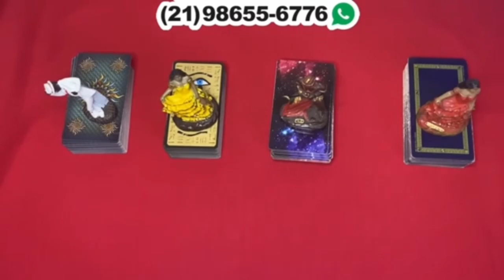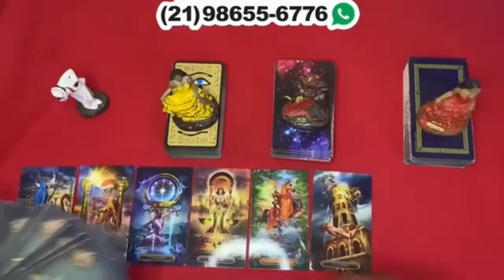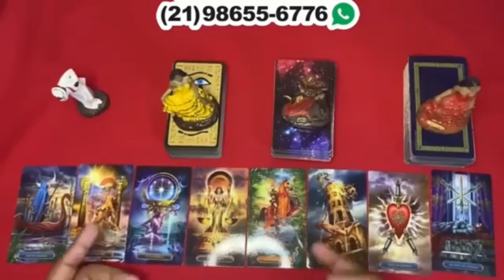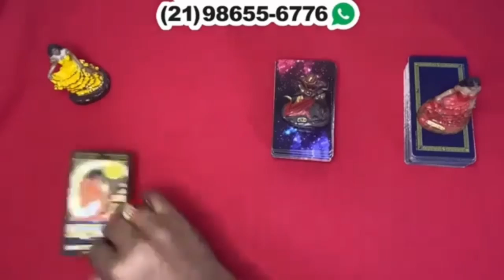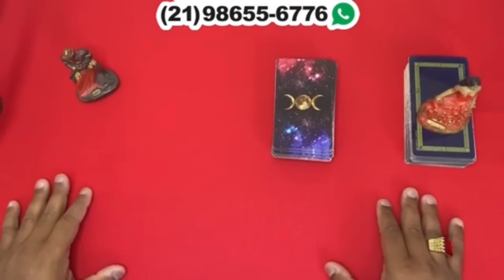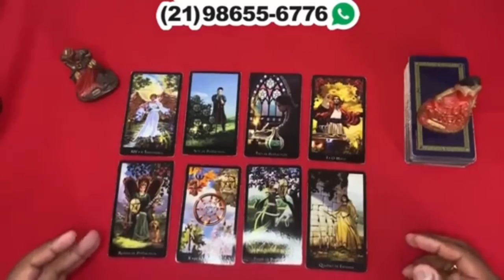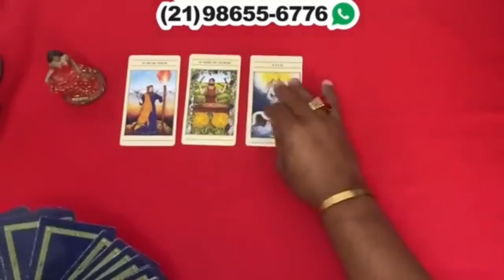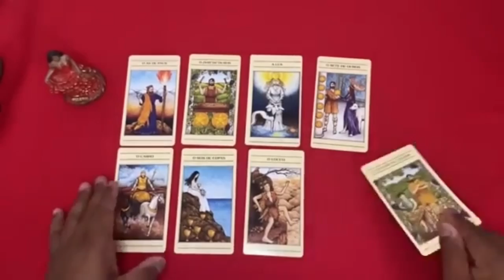Descubra Suas Respostas Com o Tarot Responde 🔮 | Leituras de tarot Diárias e Interativas